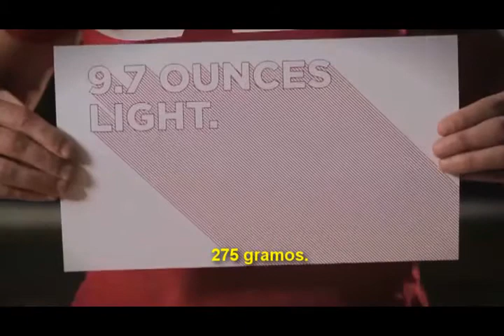REVlite 890 New Balance, prueba de báscula.